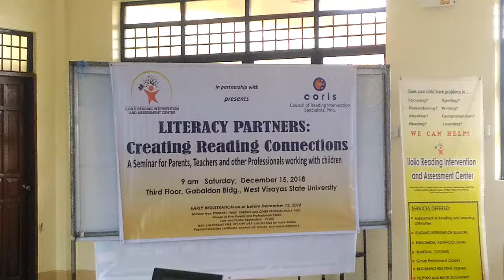Iloilo Reading Intervention and Assessment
If your child has problems in focusing, spelling, attention, reading, remembering, writing, comprehension and learning, the Iloilo Reading Intervention and Assessment Center (IRIAC) can help.